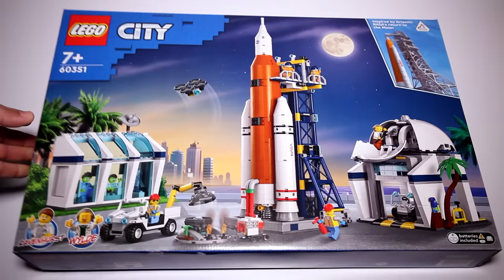Lego City 60351 Artemis I Rocket Launch Center Speed Build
A detailed look at Lego City 60351 Rocket Launch Center that is inspired by Artemis I: NASA's return to the moon.

Pieces 1010
Price $159.99

Special thank you to Lego for providing All New Bricks this set to build.

►Click HERE to invest in the The JerryRig Razor Knife that I used in this video.